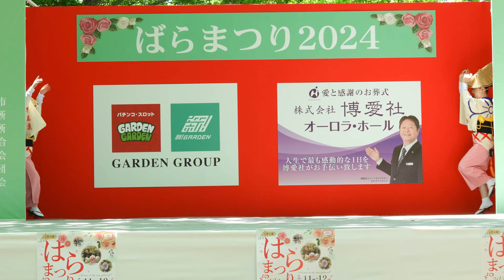舞遊連 阿波踊り・ばらまつり2024【与野公園】(2024年5月11日）│阿波踊りを楽しむ会│yono Rose Garden│awaodori│japanese festival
さいたま市与野公園の『ばらまつり2024』舞遊連の阿波踊りです(2024年5月11日）与野公園の場所は大宮から2つ目の駅で与野本町になります。バラ園には200種類、3,000株のバラが咲いています。ステージイベントは阿波踊り(舞遊連)・吹奏楽(与野西中学校・八王子中学校)・フラダンス(マイレレ・オハナ・フラサークル)等で会場はにぎわいました│阿波踊りを楽しむ会│yono Rose Garden│awaodori│japanese

【場所】
与野本町駅(埼京線)
大宮より2つ目の駅

【ばらまつり2024】
2024年5月11日・12日

目次
0:01   ばらまつり2024【与野公園】
0:02   舞遊連 阿波踊り
6:03   エンディング

撮影日
2024年5月11日

撮影場所
埼玉県さいたま市与野公園

動画好評販売中
Adobe Stock

"Rose Festival 2024" Maiyu Ren's Awa Odori dance at Yono Park, Saitama City (May 11, 2024) Yono Park is located at Yonohonmachi, the second station from Omiya. There are 3,000 roses of 200 types blooming in the rose garden. The venue was lively with stage events such as Awa Odori (Maiyu Ren), brass band (Yononishi Junior High School and Hachioji Junior High School), and hula dance (Mailere Ohana Hula Circle)│A party to enjoy Awa Odori│yono Rose Garden│awaodori│japanese

【place】
Yonohonmachi Station (Saikyo Line)
2nd station from Omiya

[Rose Festival 2024]
May 11th and 12th, 2024

0:01 Rose Festival 2024 [Yono Park]
0:02 Maiyuren Awa Odori
6:03 Ending

Shooting location
Yono Park, Saitama City, Saitama Prefecture

Video now on sale
Adobe Stock